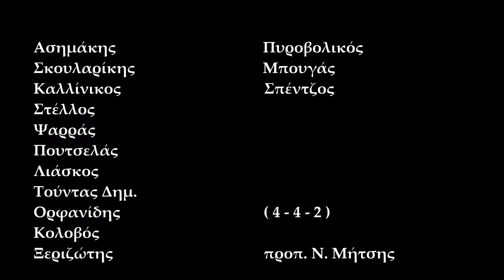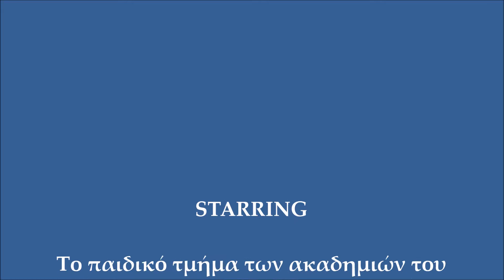ΚΗΦΙΣΣΟΣ FC - ΕΘΝΙΚΟΣ ΟΦΠΦ 4-3.(26/05/2018 παιδικό)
ΚΗΦΙΣΣΟΣ FC - ΕΘΝΙΚΟΣ ΟΦΠΦ  4-3. Παιδικό φιλικό 26/05/2018.